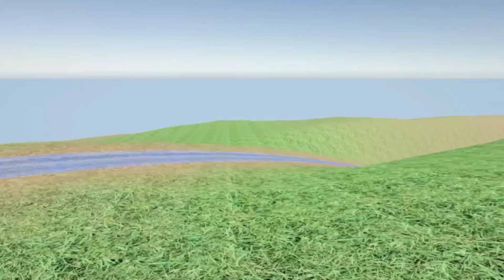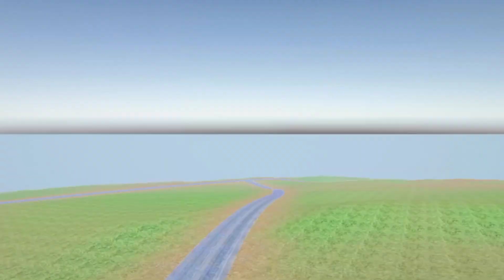ट्रैक्टर से सिलेंडर कैसे बेच रहा है? || New Game